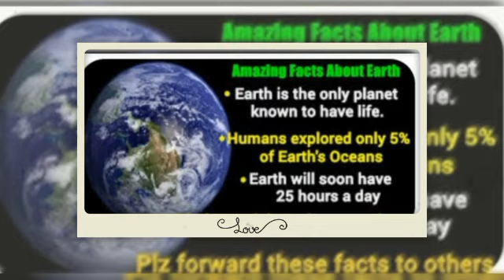fact about earth